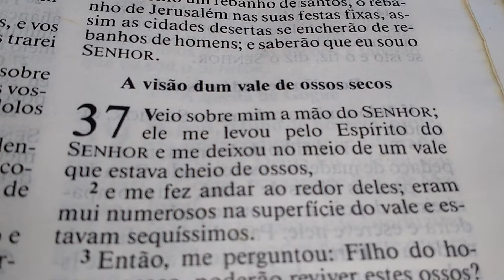Ezequiel 37:1 a 14 Simplifique não complique. O.I.C.A. 4 Personagens no texto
Ezequiel 37:1-14
Simplifique não complique.
4 Personagens no texto:
1- Deus
2- o profeta
3- o povo
4- a mensagem